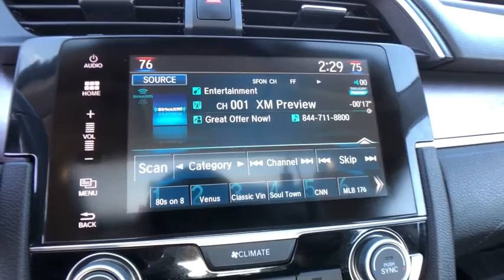2016 Honda Civic Commerce, Farmington Hills, Novi, West Bloomfield, Troy, MI 0X283P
Cosmic Blue Metallic Used 2016 Honda Civic available in Commerce, Michigan at LaFontaine Subaru. Servicing the Farmington Hills, Novi, West Bloomfield, Troy, MI area.

2016 Honda Civic EX-L Cosmic Blue Metallic FWD Clean CARFAX. Odometer is 10936 miles below market average!brbrLocal Trade, Value Priced, Power Sunroof / Moonroof, Bluetooth / Hands Free Calling, Rear Backup Camera, Low Miles, Clean Carfax, **New Tires**, Remote Start, Emergency communication system: HondaLink Assist, Power driver seat, Power moonroof, Radio: 180-Watt AM/FM/HD/SiriusXM Audio System, Steering wheel mounted audio controls.brbrAt Lafontaine we use an independent third party company to do live market comparisons on every car, every day. As the market conditions change we change with it. Please ask your sales associate to see todays live market price. *All finance options with approved credit through a preferred source. Not all customers will qualify.